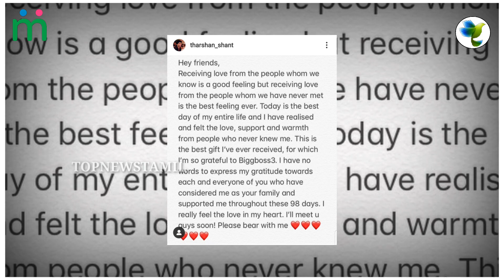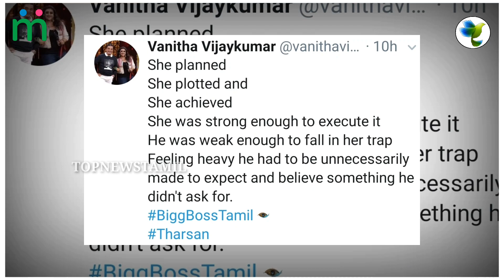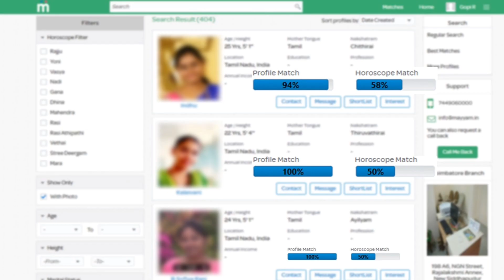Sherin வலையில் Tharshan விழுந்துட்டான் - Vanitha Shocking Reaction for Tharshan Eviction|Bigg Boss 3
Tharshan First Exclusive Video After Bigg Boss 3 Tamil | Vijay TV | Kamal Hassan | Losliya

Bigg Boss 3 Finalist is Here | Tharshan Elimination | Kamal Hassan | BIGG BOSS 3 Tamil

Shocking : Tharshan Evicted out of Bigg Boss 3 Tamil | Kamal Hassan

Kavin Came out of Bigg Boss 3 Tamil - Kavin took 5 lakhs and Came out of Bigg Boss 3 Tamil - Kavin Evicted out of Bigg Boss 3 Tamil

Kavin First interview after Evicted out of Bigg Boss 3 Tamil - Kavin interview after Bigg boss 3 Tamil - Kavin Exclusive interview after Evicted from Bigg Boss 3 Tamil

Tharshan First interview after Evicted out of Bigg Boss 3 Tamil - tharshan interview after Bigg boss 3 Tamil - tharshan Exclusive interview after Evicted from Bigg Boss 3 Tamil

Tharshan Evicted out of Bigg Boss 3 Tamil - tharshan Eliminated from Bigg Boss 3 Tamil

Bigg Boss 3 Tamil | 30th September - Promo   | Bigg Boss 3 Tamil - Promo  - Day 98 & Day 99